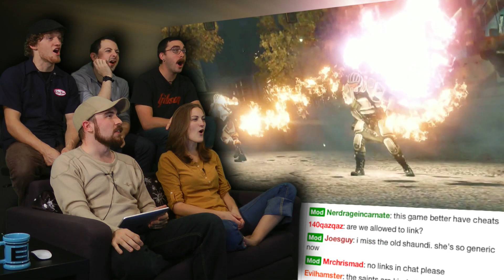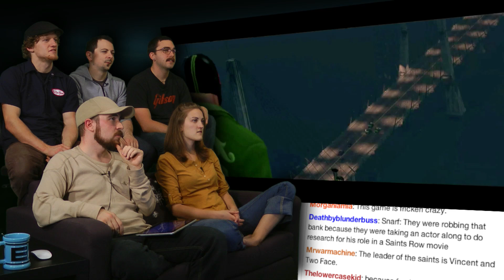Tron in Saints Row? - Saints Row Show and Trailer - Part 4